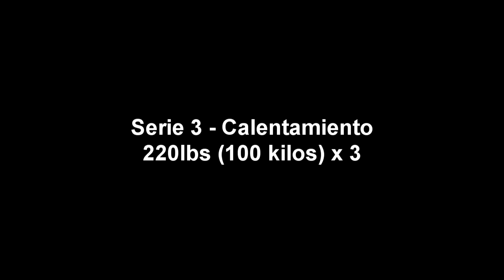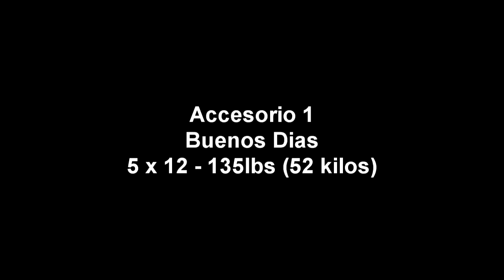Wendler 5/3/1 - Peso Muerto